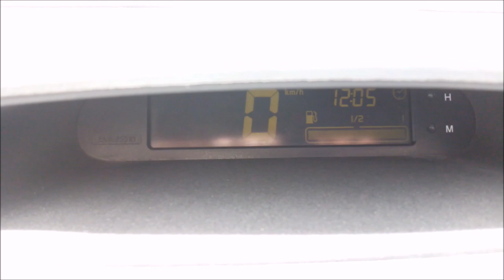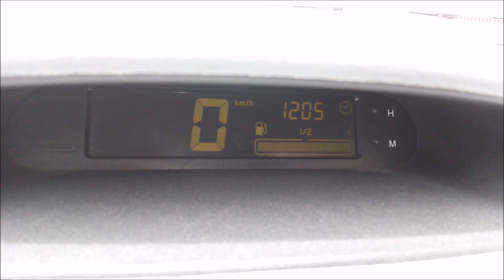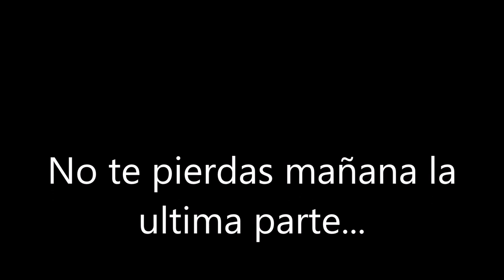Como comprar CARRO USADO| Revisión general del vehículo